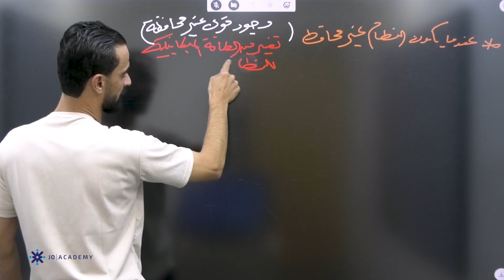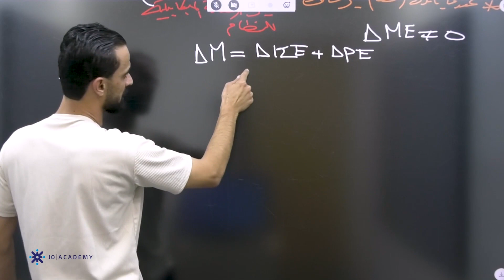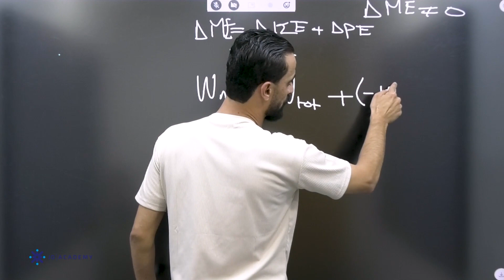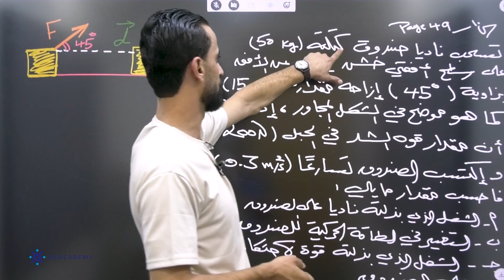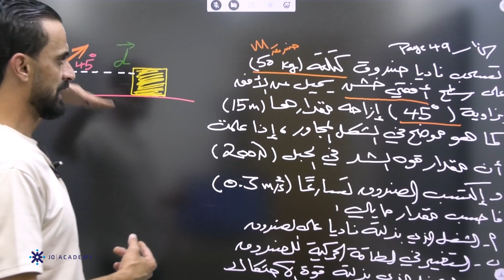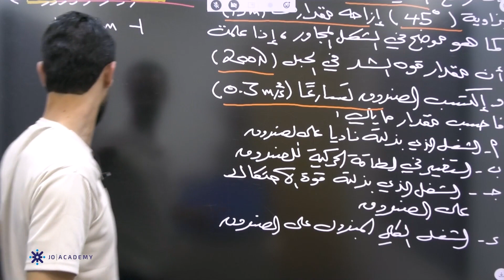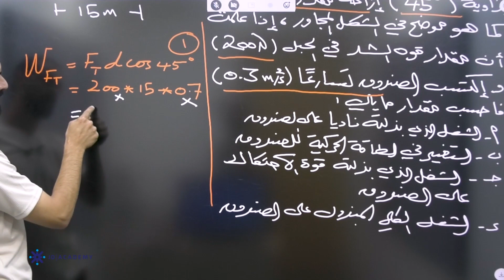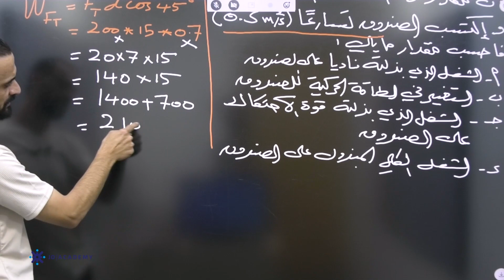شرح درس مراجعة نهائية/الدرس 2∣ الفيزياء الصف اول ثانوي علمي/صناعي2022 ∣ المعلم عبد الرؤوف العمايرة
شرح درس مراجعة نهائية/الدرس 2من مادة الفيزياء الصف اول ثانوي علمي/صناعي2022 مع المعلم عبد الرؤوف العمايرة